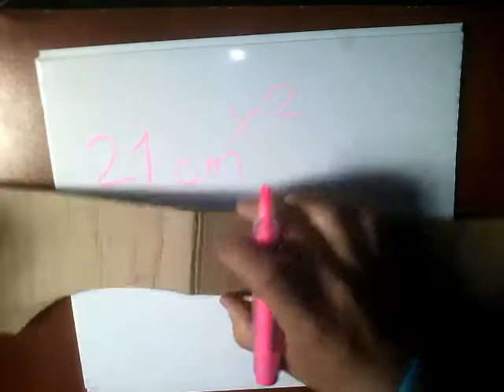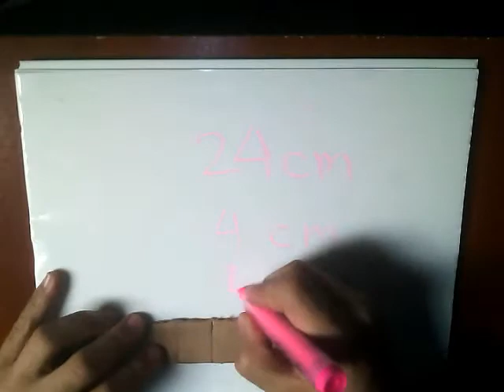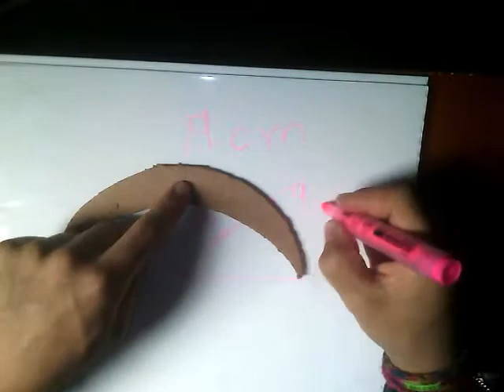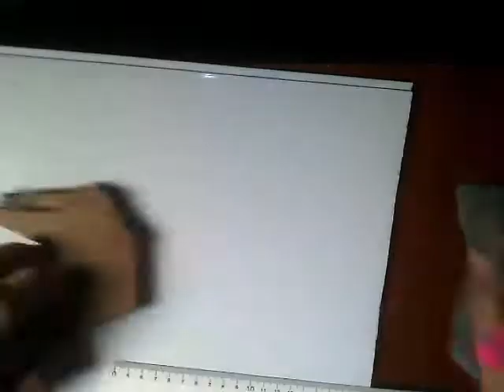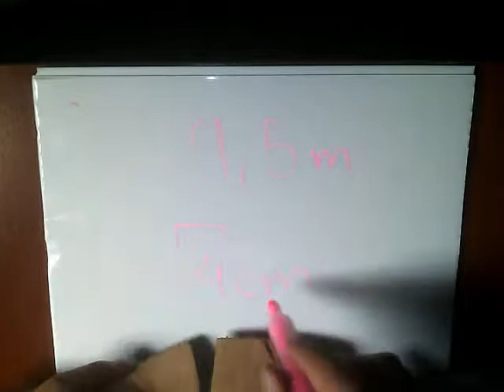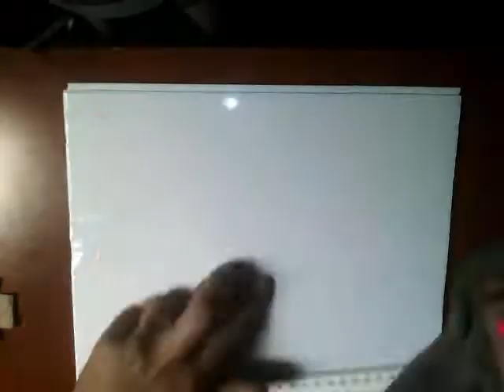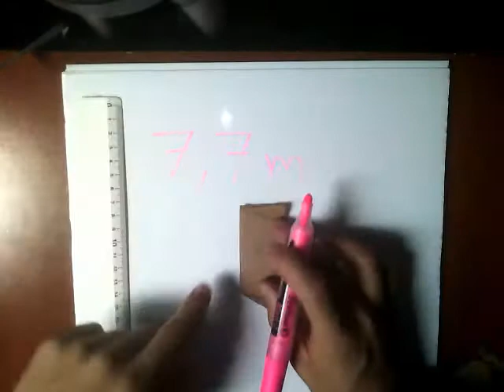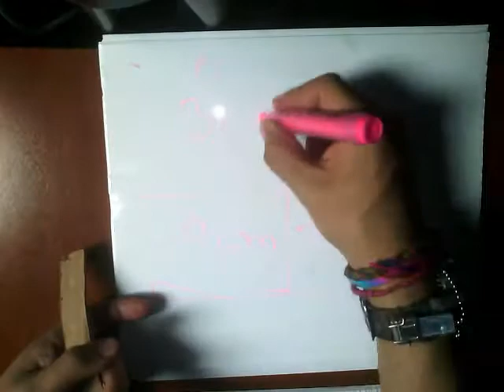casco halo ( partes )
Muestro las medicas de las partes del casco de jefe maestro paso a paso.
EN LAS MEDIDAS QUE SALGAN  ( EJEMPLO  (5m ) es 5mm
es milímetros no metros un error al gravar Y CM centímetros si están bien :) ..gracias